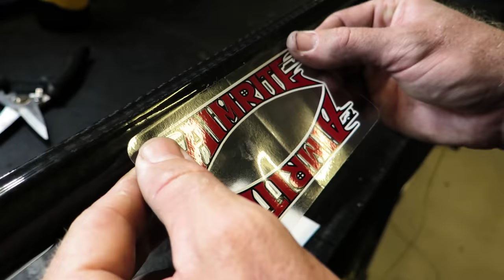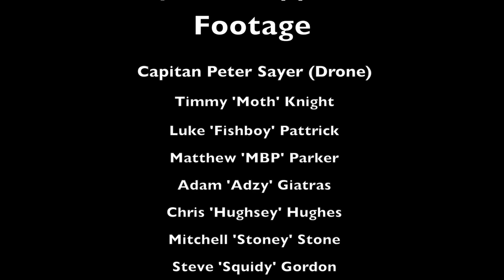DOGTOOTH TUNA Spearfishing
Watch Dripping Wet Pictures & Team Grub on their crazy Spearfishing Adventure in the Coral Sea!

Spearfishing is a passion we all share, come and join us in one of the worlds best spearfishing locations, the Australian Coral Sea.

Dive Safe, and Happy Spearfishing!